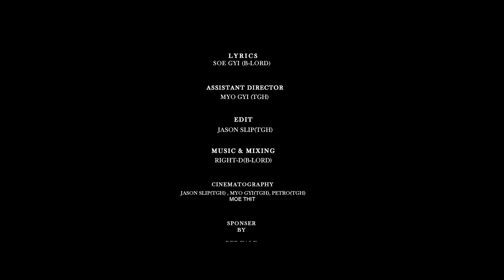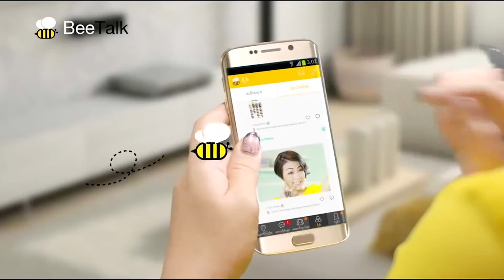အခ်စ္နဲ႔ကမ္းေျခ(Official MV) - Soe Gyii(B-Lord) ft Yuri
Directed by Jason Slip(TGH Production)

Casts - Soe Gyii,JR Soe, Yair Yint Maung Maung, Shun Yamone, Yamone & Ngu Kay Thar Htoo

Music & Mixing by Right D(B-Lord)